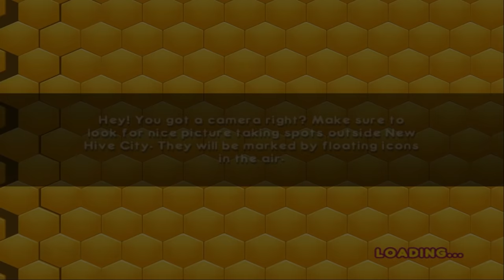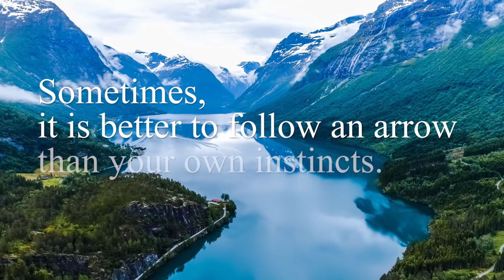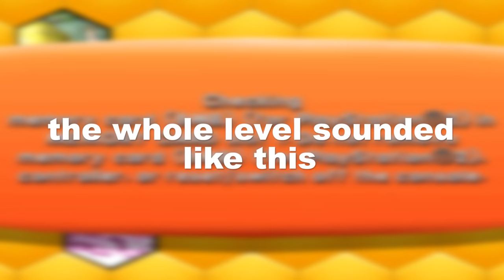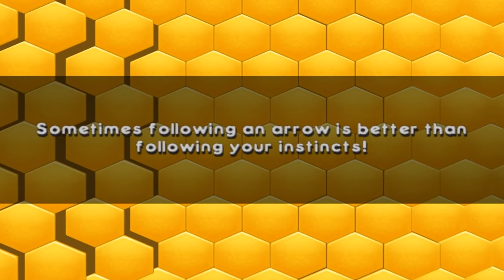Bee Movie but its a broken PS2 game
bee movie is a broken movie, so its only fit that the PS2 game is also broken. Lots of fun to be had in this mess.